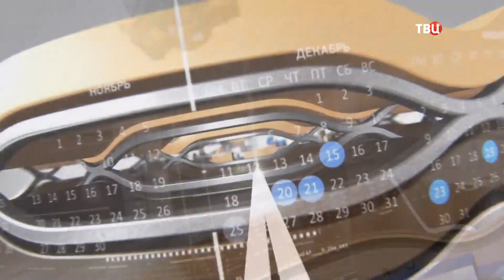Рестарт эфира и смена оформления на новогоднее (ТВЦ HD, 25.12.23)